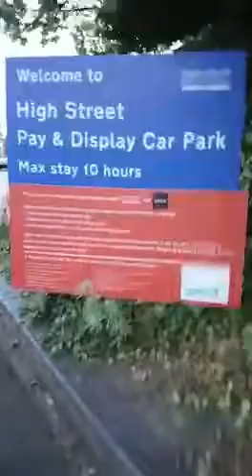Uber Take Over Reigate and Banstead High Street Car Park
TfL made it very clear on Twitter, that you can only accept a pre booked job via an app if you are physically in your Licensed area.

Uber Cars licensed by TfL are forming an illegal rank in a high street car park, waiting to be hired while outside their licensed area.